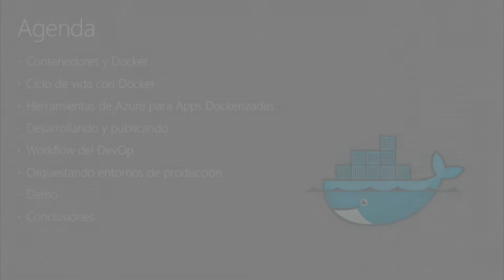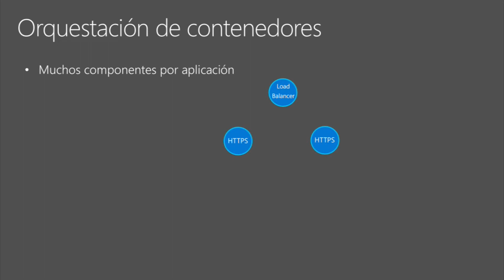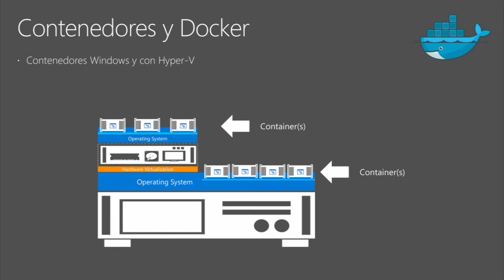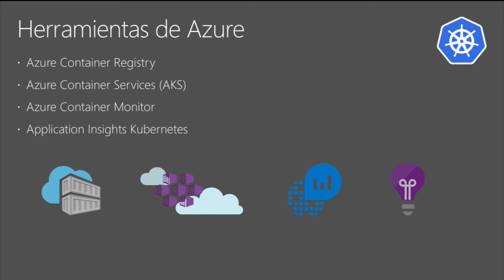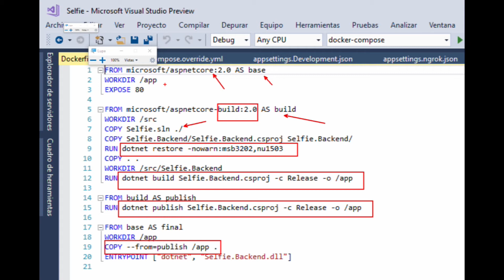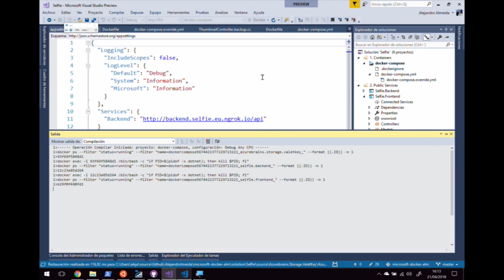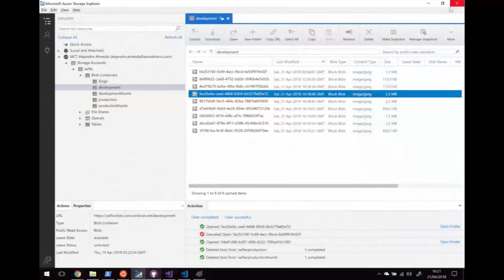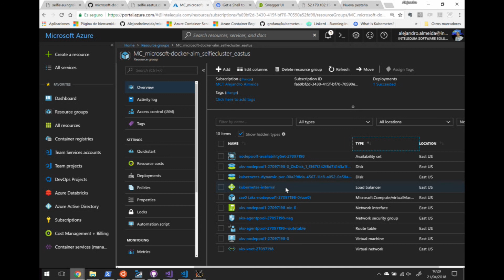GAB 2018 - Track 2 - Modernizando la entrega de aplicaciones contenerizadas con Kubernetes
Alejandro Almeida - @alejandrolmeida
César Abreu - @cesabreu

En esta sesión veremos cómo podemos modernizar el ciclo de vida de aplicaciones contenerizadas con el nuevo servicio administrado de Kubernetes en Azure.
Veremos un ejemplo de administración y orquestación para la entrega continua de imágenes de una solución contenerizada desarrollada en .NET Core. Para hacerlo todo más redondo trabajaremos con Azure CLI y Docker/Linux desde la consola de Ubuntu en Windows 10 (WSL) atacando a los servicios:
• Azure Container Service (AKS)
• Azure Container Registry
• Azure Container Monitoring Solution